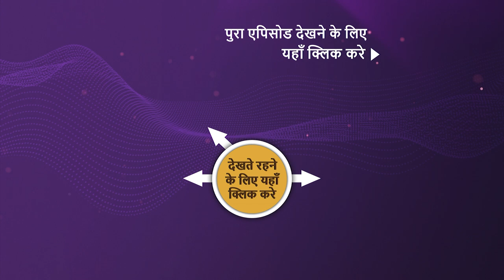Punyashlok Ahilya Bai | Ep 481 | Sneak Peek | पुण्यश्लोक अहिल्या बाई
Khanderao is still trying to cope with reality and move on from the recent attack. However, he is unable to do so and feels powerless and demotivated. Ahilya tries to fill him with courage and tells him that one attack should not stop him from being the warrior that he is. Khanderao decides to seek the help of his father, Malhar Rao. Will he help Khanderao to regain his strength as a warrior? Will Khanderao bounce back from this setback?